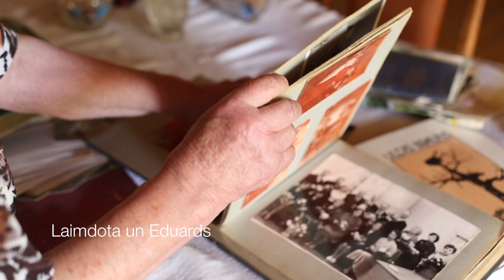Laimdota un Eduards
“Jā, zinu vienu fantastisku, nē, visfantastiskāko pāri pasaulē, kas kopā ir jau teju 60 gadus, ko apliecina dēla, mana vīratēva, piedzimšana 1960. gadā. Viņu stāsts ir interesants un arī gana sarežģīts, bet skaists! Ja Tu redzētu, kā viņiem joprojām mirdz acis, kā viņi viens par otru rūpējas, ir savi tējas/kafijas dzeršanas rituāli no īpašām krūzītēm, un tā es varētu turpināt vēl ilgi.”